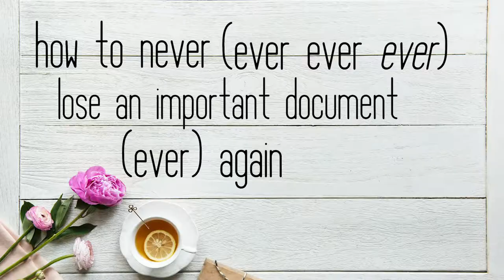how to stop losing important papers | 5 Minute ADHD Life Hack | The ADHDiaries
J O I N  T H E  L U C Y  P R O J E C T

The Lucy Project is an safe, encouragement-focused Facebook group for women with ADHD.

As a person with ADHD, I'm constantly moving around and CONSTANTLY distracted. This leads to losing a lot of things! One super-simple trick to stop losing important papers has completely changed the game for me. Watch the video to learn how to stop losing important papers!

L I K E  &  S U B S C R I B E  to keep up with all my ADHD tips, storytimes, travel vlogs, and more!

F E E D B A C K / Q U E S T I O N S